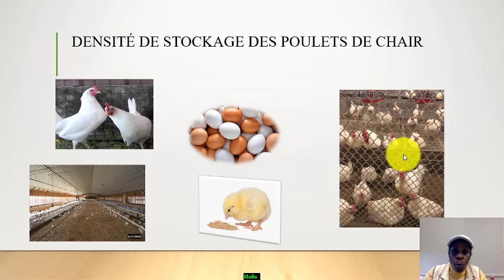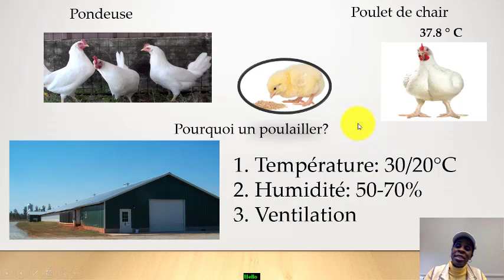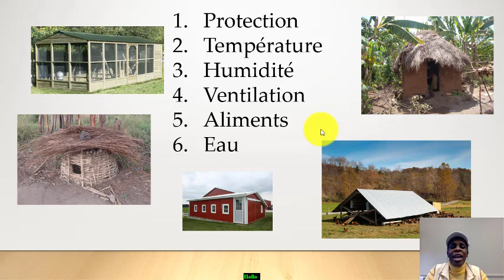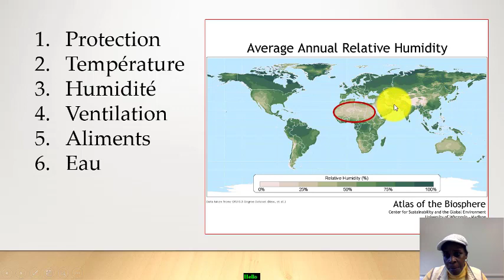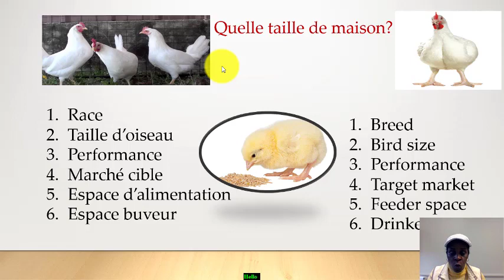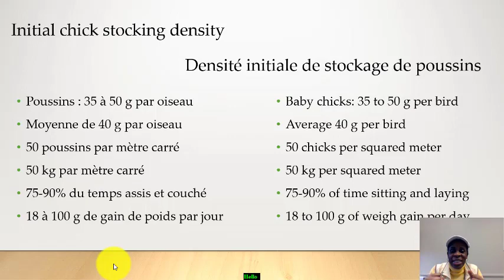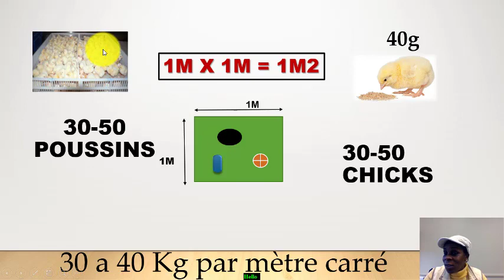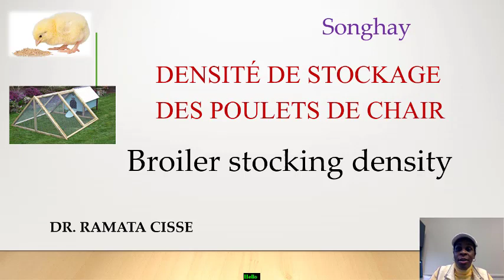SONRHAI: Densité de stockage des poulets de chair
Densité de stockage des poulets de chair